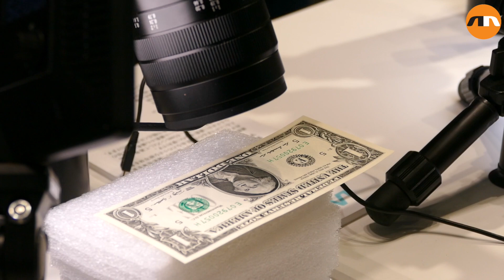CP+ Camera & Photo Imaging Show 2018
Visitors gather at the CP+ Camera & Photo Imaging Show 2018 on March 1, 2018, Yokohama, Japan. CP+ is Japan's largest camera and photo imaging exhibition. This year, 1,123 exhibitor booths and approximately 70,000 visitors are expected during the four-day trade show which is held at the Pacifico Yokohama and OSANBASHI Hall until March 4th. (Video by Rodrigo Reyes Marin/Nippon News)